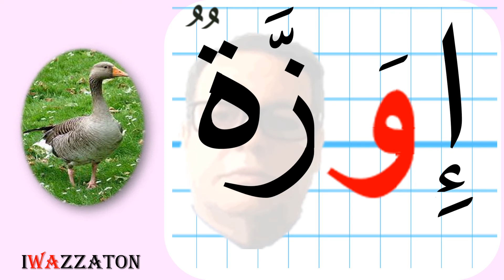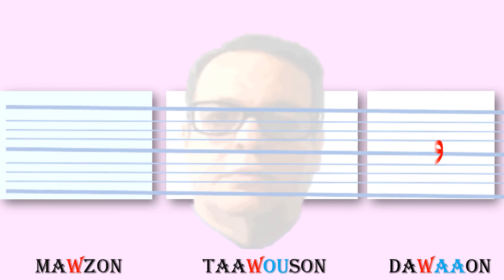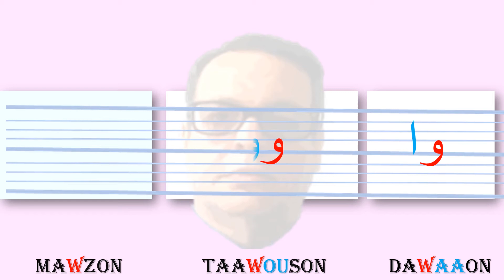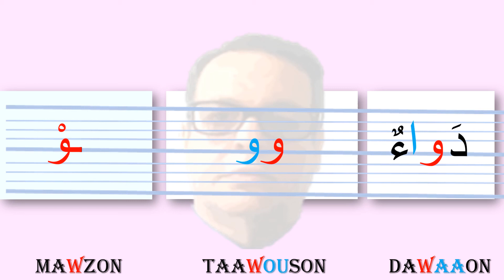حرف الواوفي وسط الكلمة La lettre Al waw au milieu du mot